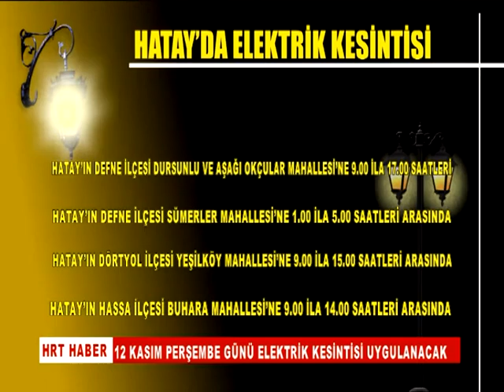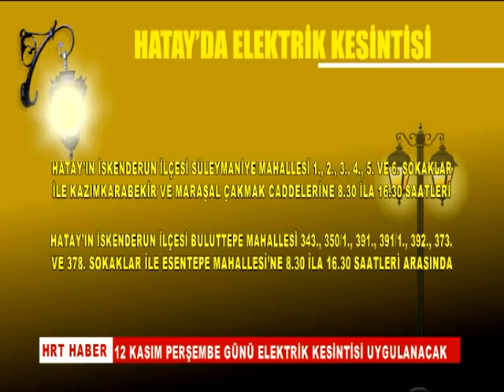12 KASIM PERŞEMBE GÜNÜ ELEKTRİK KESİNTİSİ UYGULANACAK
12 KASIM PERŞEMBE GÜNÜ ELEKTRİK KESİNTİSİ UYGULANACAK